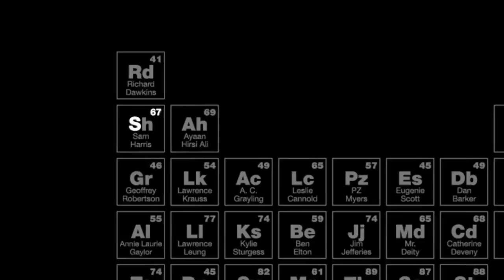Sam Harris - Śmierć i chwila obecna - napisy PL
Aby włączyć napisy, kliknij ikonę napisów w prawym dolnym rogu.
Wykład udzielony przez Sama Harrisa w kwietniu 2012 na Global Atheist Convention w Melbourne.